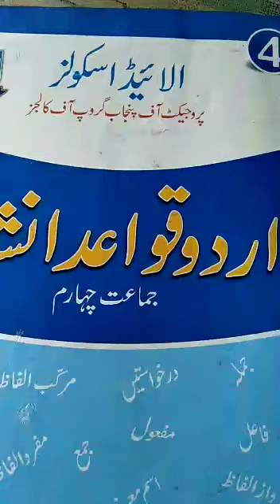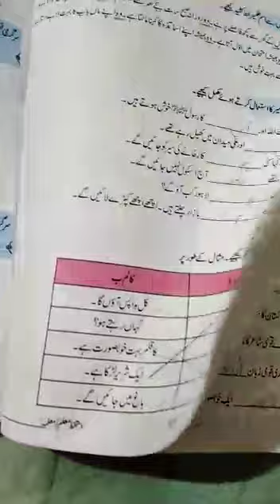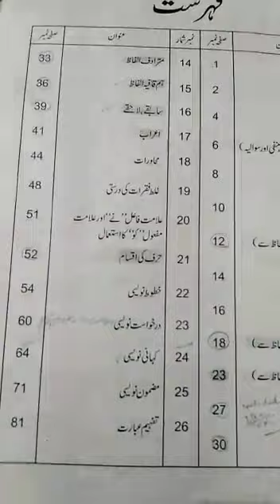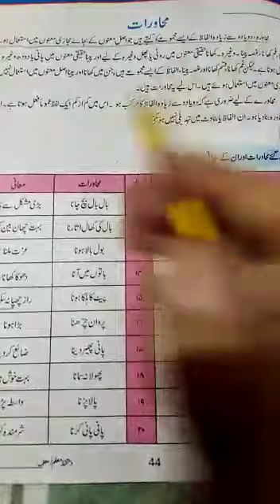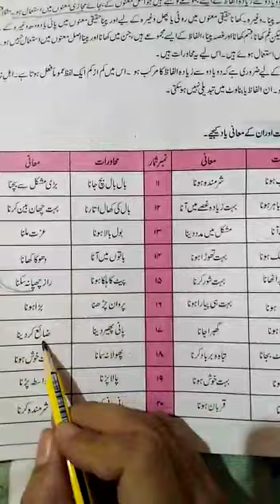IV - URDU - Grammer (Lecture 12)